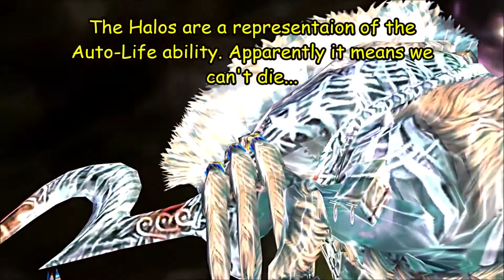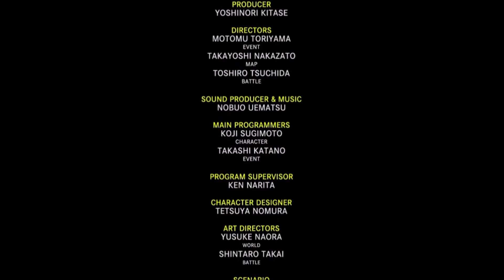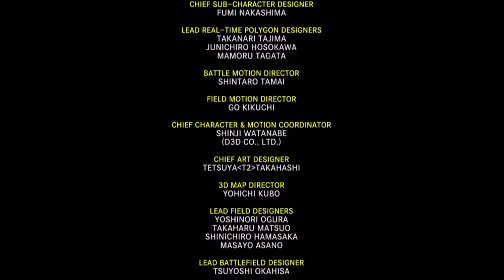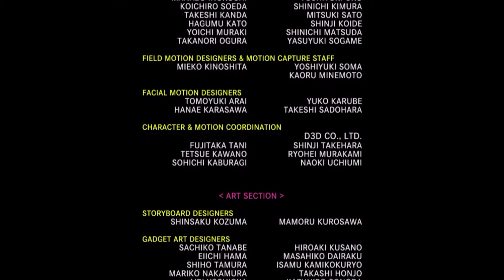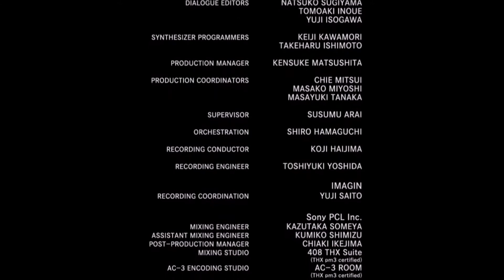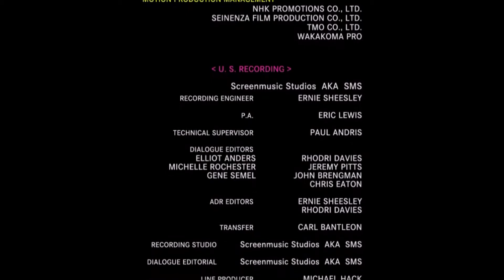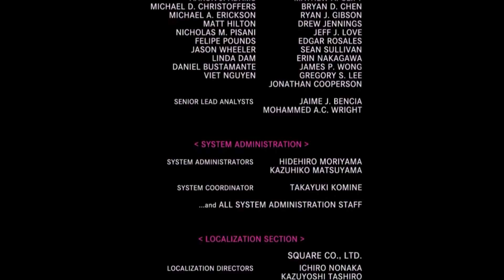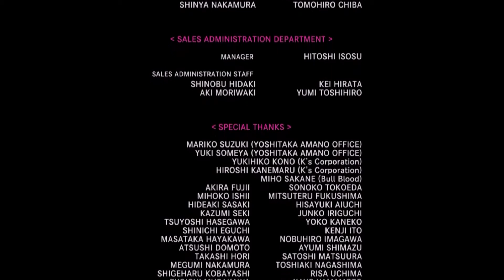Final Fantasy X::Episode 69::The End *FFX FINALE*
First off: My apologies for such a long video, it was not my intention, there was, quite literally no stopping point after we started with most of it. But anyway...

Today we experience... The Final Fantasy... (i'm not sorry) We travel deeper inside Sin, meet old friends, and, just maybe, cry a little along the way. I hope you enjoyed your journey with me, because I sure enjoyed it!

Do not worry! After this we'll be starting Final Fantasy X-2 soon... hopefully...